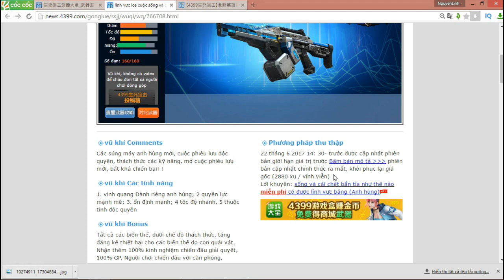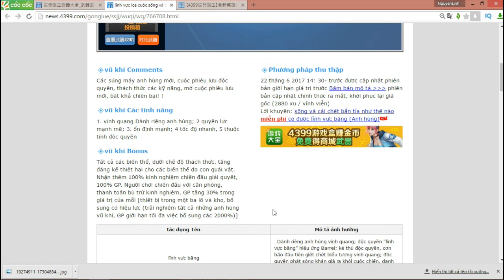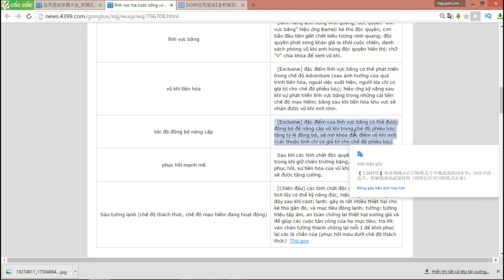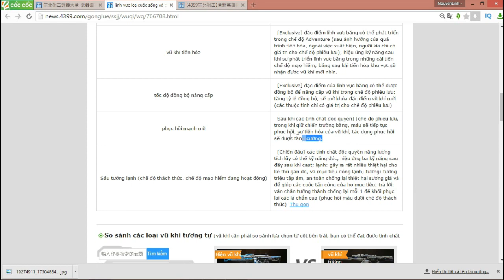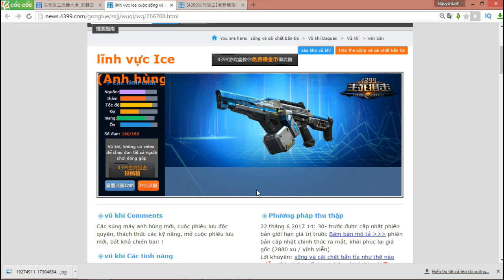Truy Kích - sVIP thứ 8 có khả năng tiến hóa @@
Có vẻ ẻm nó ngon hơn RPK sVIP rồi ^^